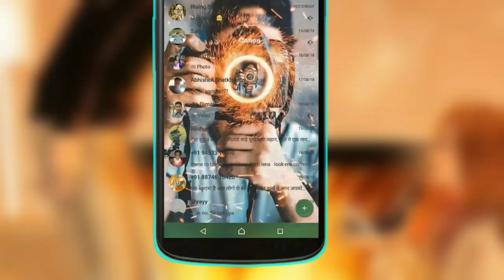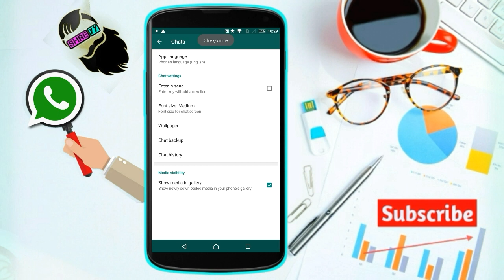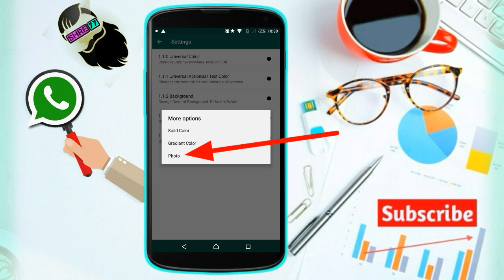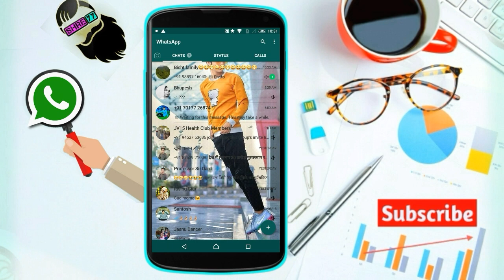Whatsapp ki Homescreen Par Apni Photo Lagae | Whatsapp homescreen Wallpaper Kaise change krein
Dosto aaj m aap logo ko btaunga ki kaise aap logo apne whatsapp ki homescreen par apni photo laga sakte hain. amazing whatsapp trick bilkul new.